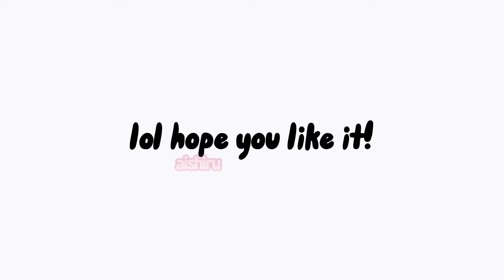I totally didn't forget what sherry's shoes looked like.. aha